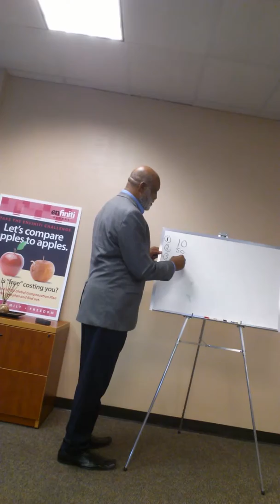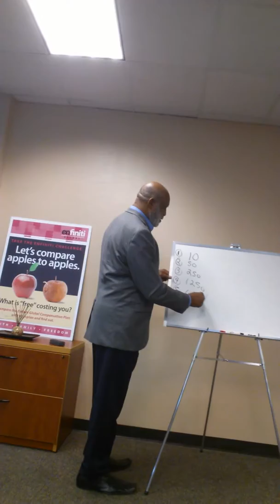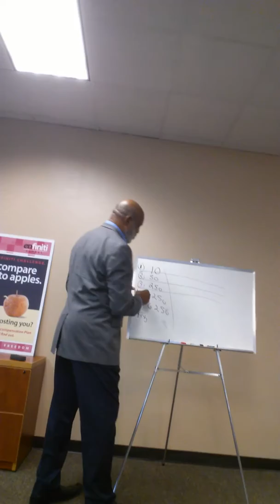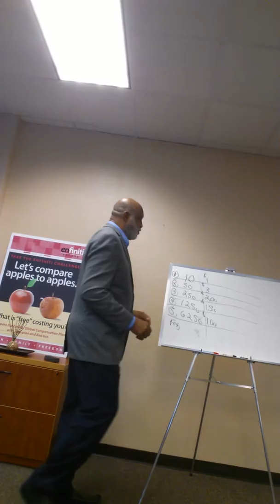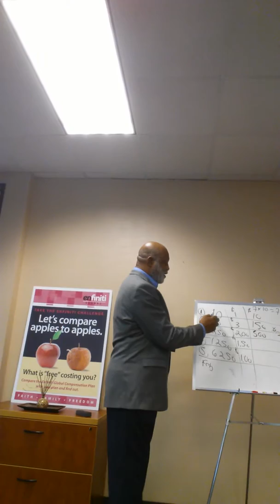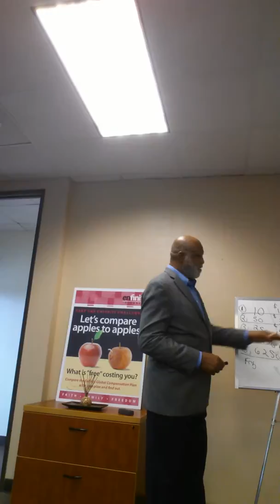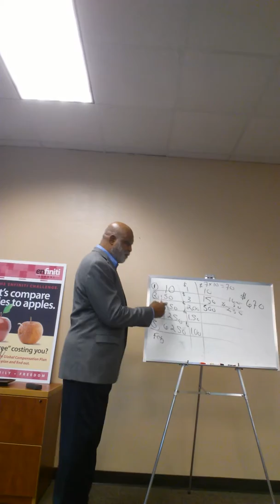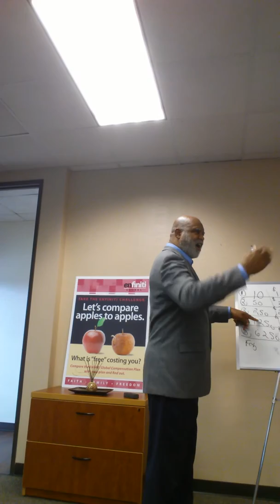How You can Make Money on a REC with Enfiniti Global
.Ephraim McDaniel shows the money on the Rec.Wow 3rd month of Ephraim McDaniel has 10,000 people already and it just started.The perfect Company to make Residual Income and it is free to Join and free website.To Activate your position Just purchase a REC for $!9.95 or double the REC $39.95 makes you double the Income..This company thinks of the people .Join the Revolutionary Company that shows you the money.go and be a partner today watch the short video